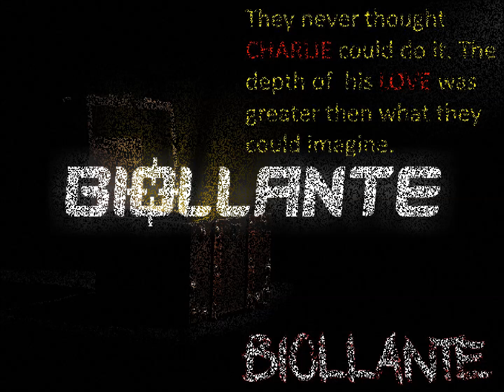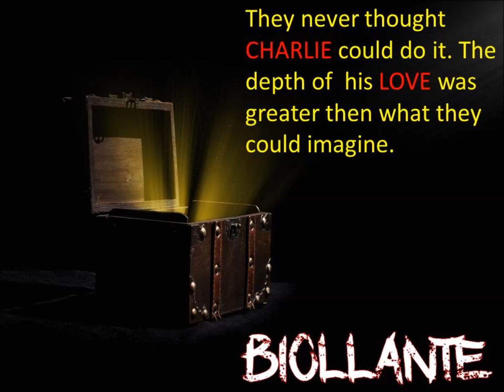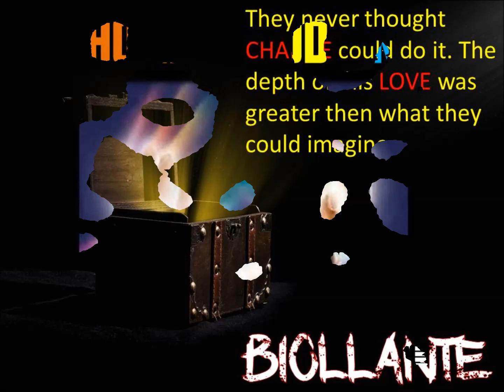SPIRITUAL NEW AGE MUSIC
Name of the song: LOOP OF WATER